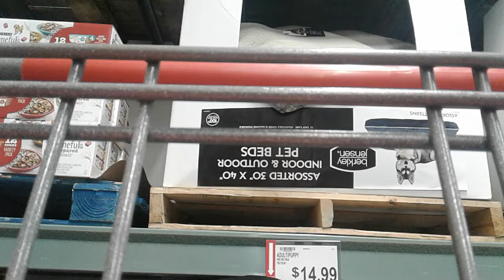Fun with shopping carts in bj's